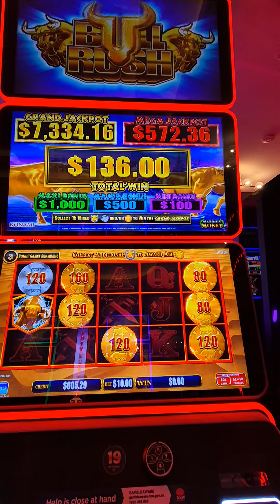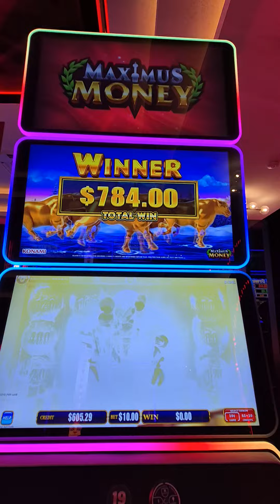Part 3 Of Great Session of Bullrush Magic, Watch More Uploaded Videos @Slotsmasterofaustralia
Part 3 of todays session of more Bullrush max bets madness, watch as i go up down up down till last video @Sydneyslotsking